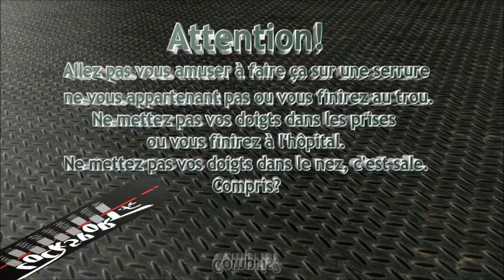Crochetage cylindre Vachette Volt sens horaire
Seconde ouverture fine d'un cylindre Vachette Assa Abloy modèle Volt, sens d'entrainement horaire.